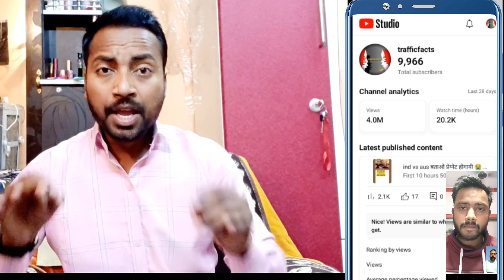😭 कचरा यूट्यूबर मत बनो | Video Upload Karne Ka Sahi Tarika | How To Upload Video On YouTube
your query :-
cricket video
cracker channel